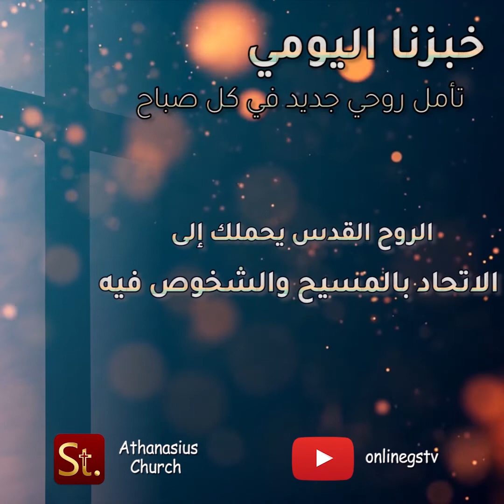الروح القدس يحملك إلى الاتحاد بالمسيح والشخوص فيه - خبزنا اليومي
نيافة الأنبا مكسيموس

"إِنْ أَحَبَّنِي أَحَدٌ يَحْفَظْ كَلاَمِي، وَيُحِبُّهُ أَبِي، وَإِلَيْهِ نَأْتِي، وَعِنْدَهُ نَصْنَعُ مَنْزِلًا."
المسيح يريد أن يشع فيك بالقوة والحياة والاستخدام، فترى المسيح حي داخلك.
استمتع وصلي معنا بتأمل اليوم، وشاركه مع أصدقائك